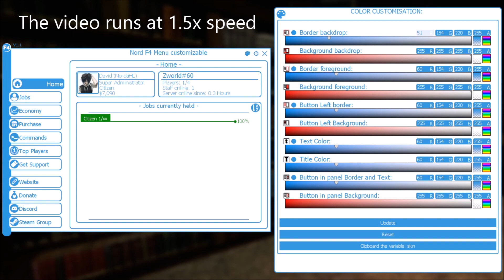Made a Custome F4 Menu for HogwartsRP (Poudlard) : DarkRP F4 Menu Customizable v1.1 on Gmod (2020)